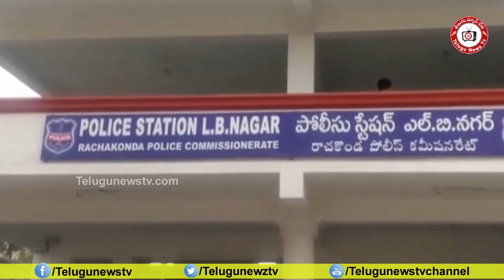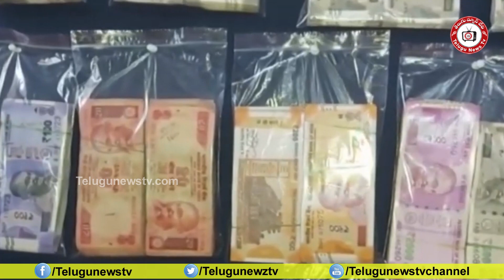Robbery Gang Arrest | LB Nagar Police Station | కక్షతోనే కన్నం చేసిన గ్యాంగ్ అరెస్ట్